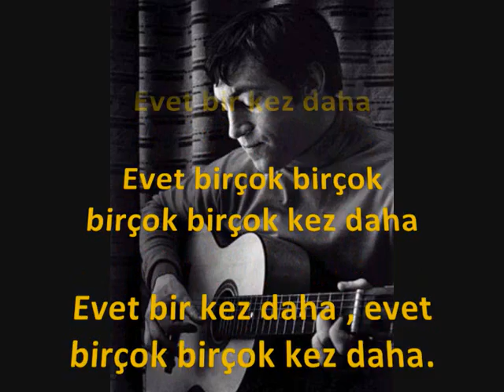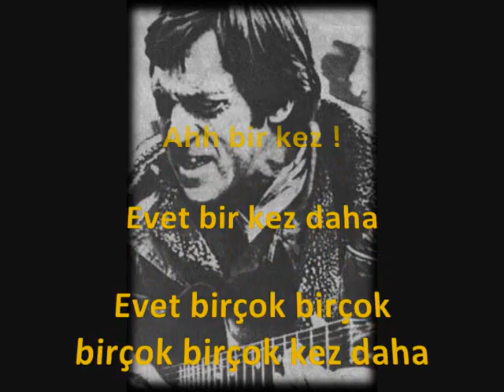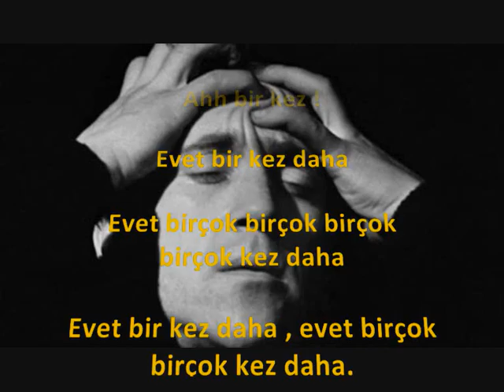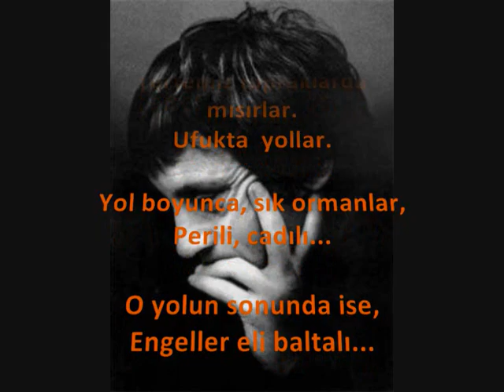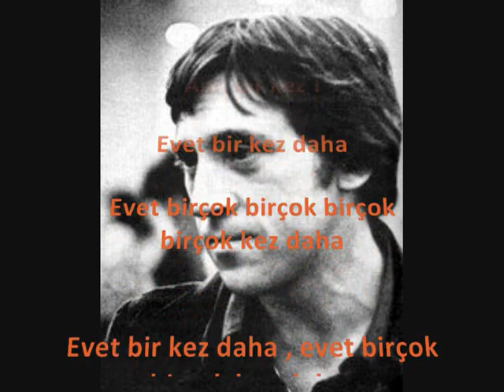(TÜRKÇE) Vladimir Vysotsky - Moya Tsiganskaya (Türkçe Altyazılı - With Turkish Subtitles)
Büyük Rus şairi, aktör ve şarkıcısı Vladimir Vysotsky nin unutulmaz eseri Moya Tsiganskaya Türkçe altyazı ile huzurlarınızda...